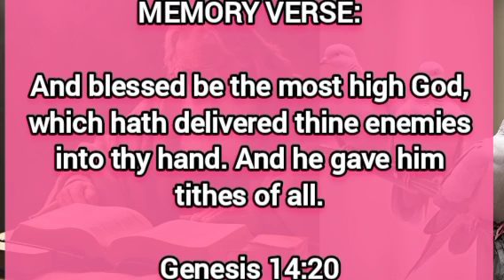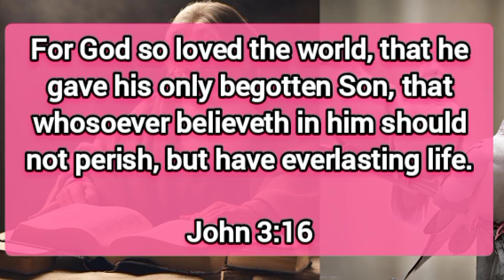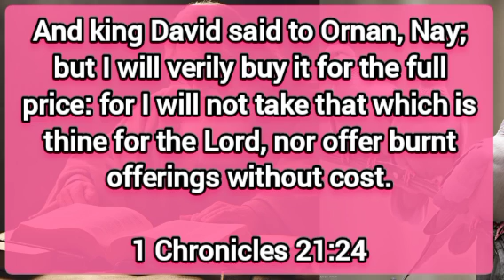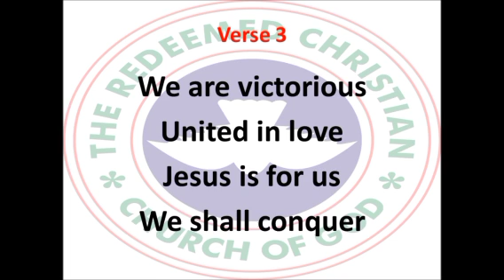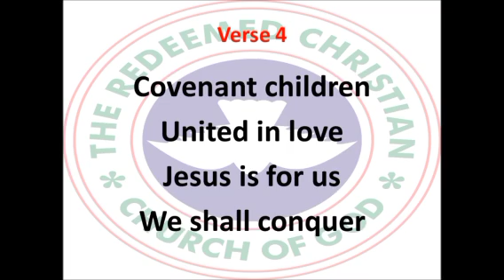Open Heaven Daily Devotional For October 13 2024 | Friend Of God? | Love World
Tittle: Friend Of God ?

welcome to Love World Channel : This Channel Is About:

- Daily Prayers
- Morning Prayer
- Afternoon prayer
- Night Prayer